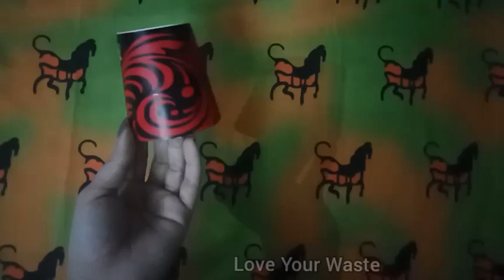How to use disposal tea cup | Birthday gift box | Tea cup craft reuse | Paper Cup Crafts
Hello all, ♡
This is a tea disposal cup reuse idea. You can reuse the plastic or paper cup to make a beautiful gift box

Paper cup reuse
disposal tea cup
gift box making
paper cup craft ideas
plastic cup craft ideas
plastic cup reuse
cup reuse
diy cup
plastic cups
paper cups
plastic cups
5-minute craft ideas
school crafts
school hacks
beautiful tea cup reuse
crafts from cups
decoration from cups
flowers from cup
gift ideas from cup
birthday gift box
gift box idea for birthday
gift box at home
birthday gift